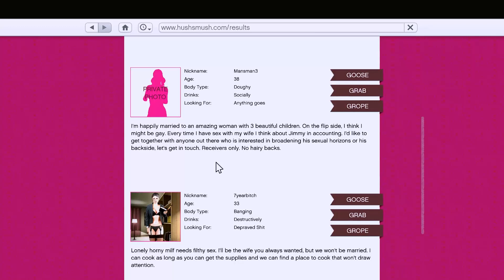TOFAŞIMLA ZENTORNO İLE KAPIŞTIM ADAM ÇILDIRDI! - GTA 5 KEKO MODU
Herkese merhaba arkadaşlar ben Ahmet, GTA 5 Keko modunda (evet adı bu artık :D) bugün Tofaş vs Zentorno yaptım ve sonuç şaşırtıcı oldu. Recebim birazcık hile yapmış olsa da sonuçta kazandı ve Zentorno sahibi adam kafayı yedi. Golf sopasını kaptığı gibi Zentorno'yu parçaladı :D